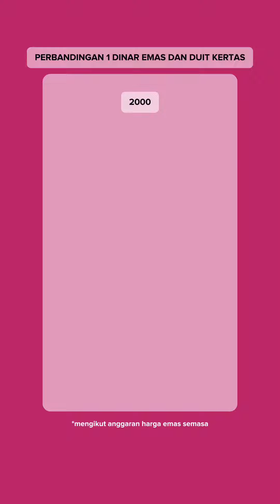HABIB 1 Dinar emas = 1 ekor kambing 🐐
1 Dinar emas = 1 ekor kambing 🐐

Ikuti rahsia tentang dinar emas dan manfaatnya dengan tonton video ini sampai habis! Sudahkah anda mengumpul dinar?